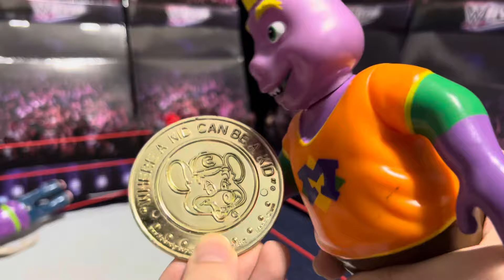SMF WRESTLING BAD BLOOD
MATCH CARD:

-Phineas (c) vs “Hollywood” Scooby Doo for the SMF Blue Belt World Championship

-Chuck E vs Mr Munch (Unsanctioned Match)

-Karrion Kross vs Dr. Doofenshmirtz (If Dr. Doofenshmirtz wins, Karrion Kross can never retire a superstar again, but if Dr. Doofenshmirtz loses he must retire from SMF Wrestling)

-Greg Heffley (c) vs AJ Styles vs Randy Orton for the SMF YouTube Championship (As requested by Heffley, this match WILL have the same rules of a singles match)